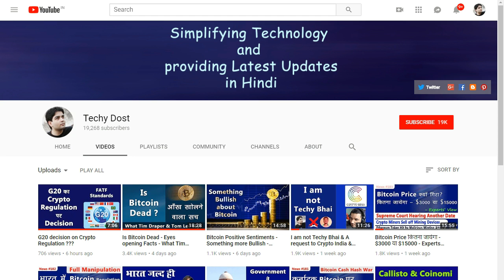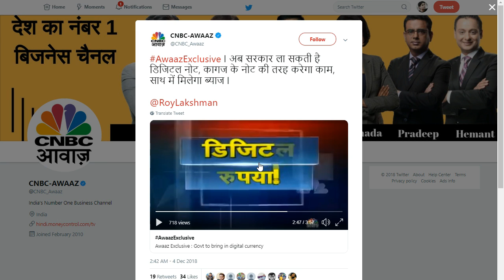Bitcoin Ban ??? India to Launch two DigitalCurrency - Digital Notes ???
Bitcoin Ban ??? Government Launching two DigitalCurrency - Digital Note
First kind of DIGITAL Currency can be of type Stable Coins like USDC
Second One can be type of money that u deposit in Banks and get some Interest for that...

(Get 100 WRX)